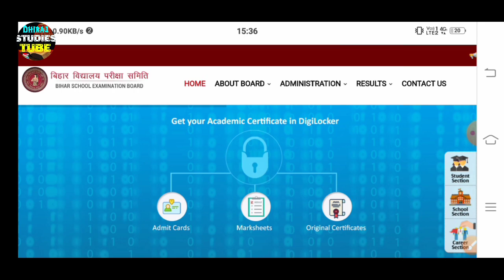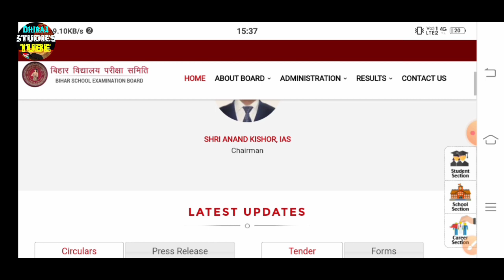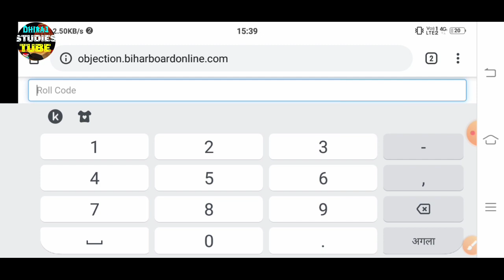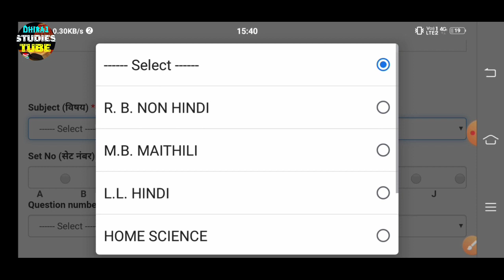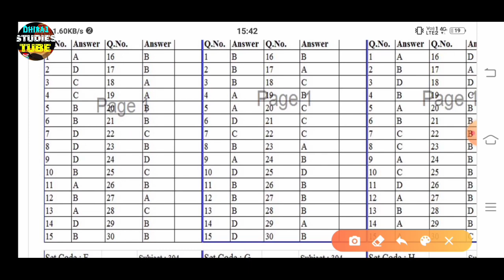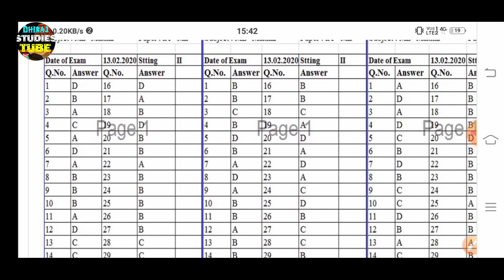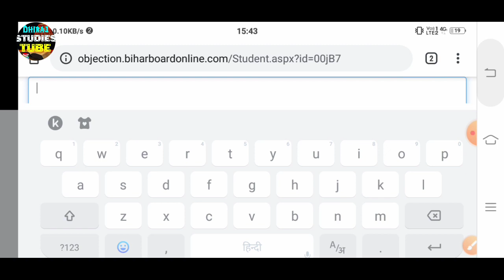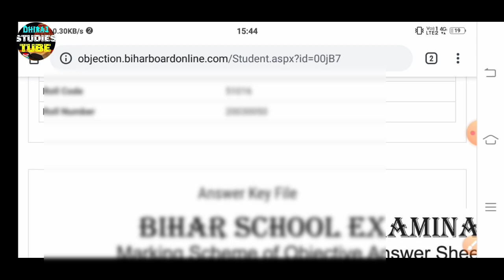12th Objective Official "Answers-Key" Live🔴 Proof के साथ Check करें BiharBoard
12th Objective Official "Answers-Key" Live🔴 Proof ke sath Check kare BiharBoard2020 aur Ydi aapko Questions Ya Answers Galat lagta h toh bihar board ko Direct Camplain kre...?